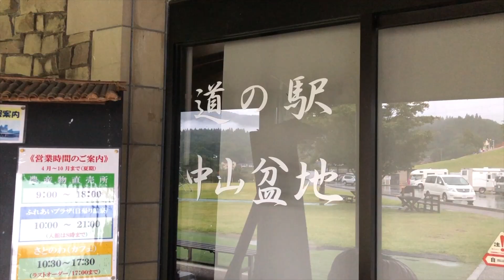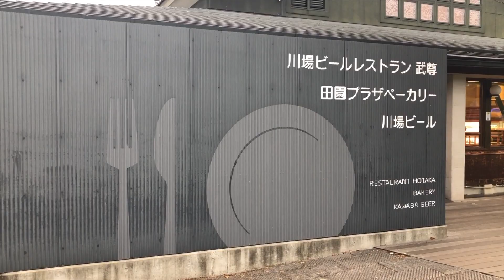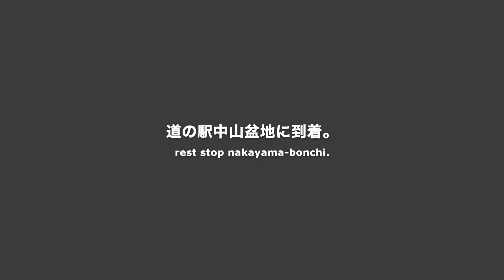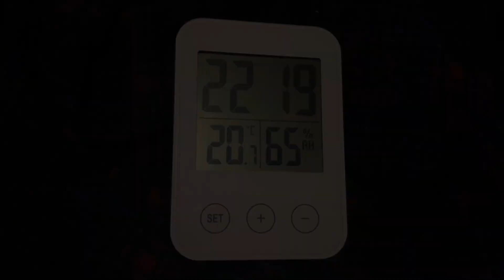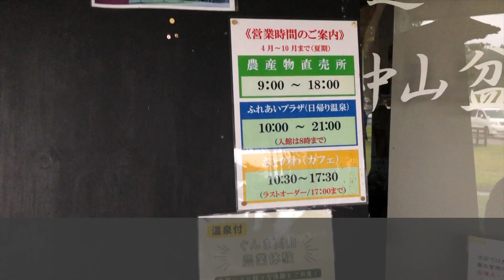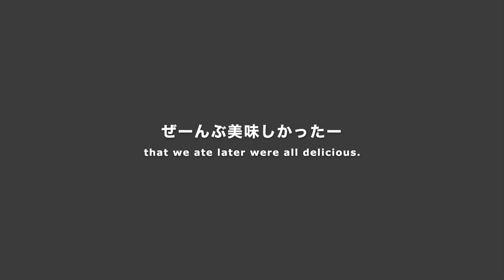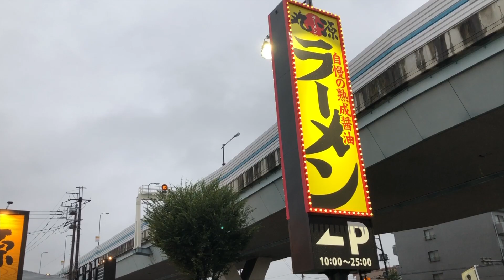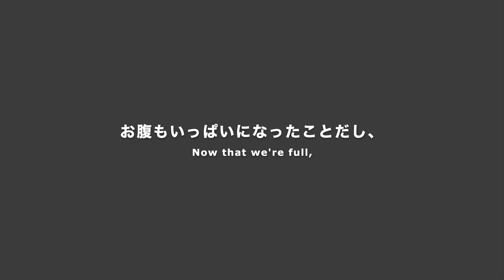【軽バン車中泊9】道の駅中山盆地で車中泊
道の駅川場田園プラザと道の駅中山盆地に行ってきました。道の駅中山盆地で車中泊して帰りに丸源ラーメンでラーメンを食べて来ました。

music
YouTube オーディオ ライブラリ
DOVA-SYNDROME